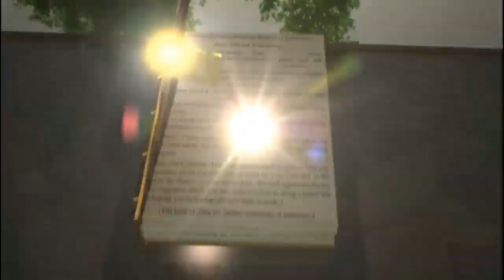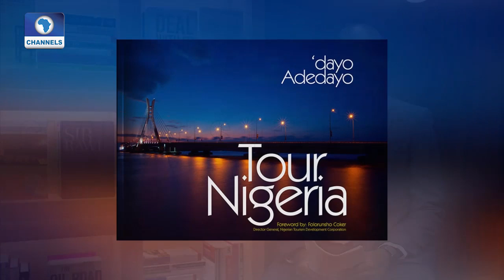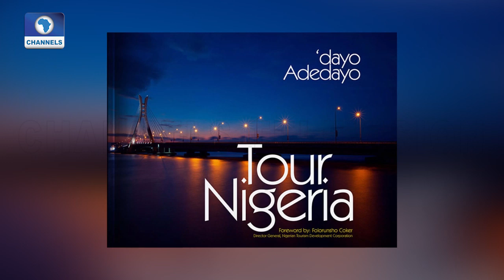Nigeria’s Tourism 'An Untapped Gold Mine' - Adedayo